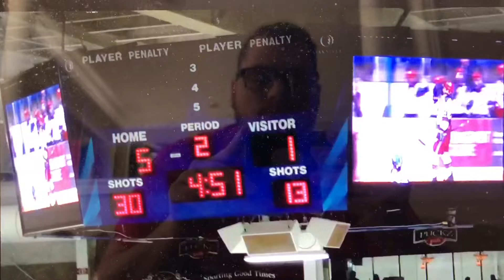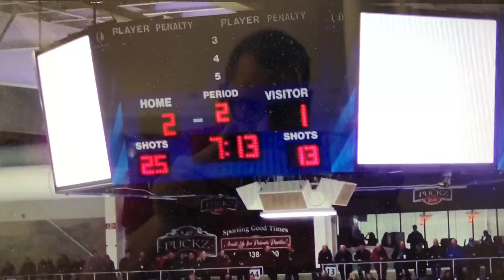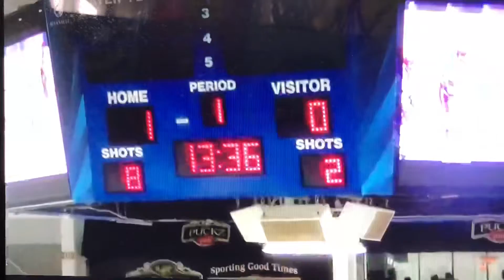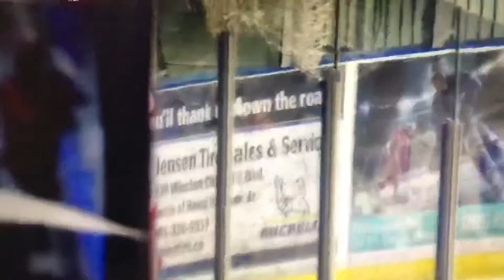Nicholas Fiore - Play by Play - Hockey DEMO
Check out some highlight goal calls that I have broadcasted throughout the 2018/2019 Buckland Cup Playoff Championship run, with the Oakville Blades Junior A Hockey Club, in the Ontario Junior Hockey League!